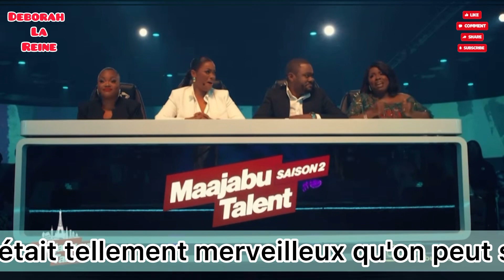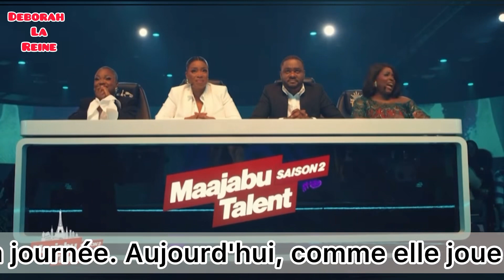Deborah La Reine maturite rumba// c’était Magnifique & Wow// chant Kitala Tala de Marie Musamu